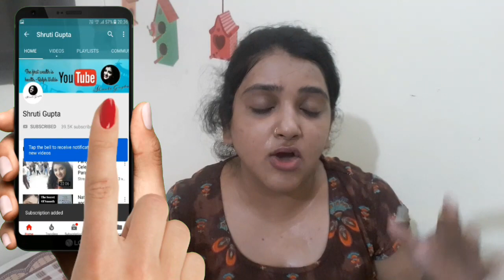पैरों की उंगलियों में सड़न का सबसे सटीक इलाज pairo ki ungliyo me fungal infection ka ilaj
pairo ki ungliyo me fungal infection ya pairo ki ungliyo ki sadan ka bhut easy ghare upay aaj share ki ri jo only 2 days me aapki is problem se aapki rahat dega . dosto pairo ki ungliyo me fungal infection  ya pairo ki ungliyo me pani lgna bhut hi choti problem he pr jisse hoti hai wahi iska dard smjh skta hai pr dosto agar aap ungliyo kr fungus ke dard se preshan to ek baar is ilaj ko jaur try krna ye 100 % efective hai aur bhut jaldi pairo ki ungliyo ki sadan me aapko aaram deta hai .
आज के समय में हर कोई अपने शरीर का बहुत ध्यान रखता है। लेकिन फिर भी कई बार हमारे शरीर में ऐसी परेशानियां हो जाती है जिन्हे सहन करना आसान नहीं होता। इन्ही कुछ समस्याओं में से एक है पैरों से संबंधित समस्याएं। यहाँ हम घुटने के दर्द पैरों में सूजन आदि के विषय में नहीं अपितु उनमे होने वाले संक्रमण या इन्फेक्शन की बात कर रहे है।अधिक देर तक पानी में काम करने जिसके कारण ये बीमारी हो जाती है। इसके अलावा जो लोग नंगे पैर खड़े होकर काम करते है उन्हें भी ये समस्या हो सकती है। कभी कभी बहुत घंटों तक लगातार जूते पहनने के कारण उँगलियों के बीच में भी ये बीमारी हो जाती है।इसीलिए आज हम आपको पैरों में पानी लगने या उनमे संक्रमण होने का इलाज बताने जा रहे है जिनकी मदद से इस समस्या से छुटकारा पाया जा सकता है|Natural homemade medicine प्राकृतिक घरेलू इलाज जिससें मिलेगी पैरो की उंगलीयों की सड़न सें राहत ।

In today's time everyone takes great care of their body. But sometimes there are such problems in our body that it is not easy to bear. One of the few problems is the problems related to the feet. Here we are talking about knee pain swelling in the feet etc. but not the infection or infection.
Working in water for a long time causes this disease. Apart from this people who work with bare feet can also have this problem. Sometimes due to the wearing of shoes continuously for many hours this disease also happens in the middle of the fingers. That is why today we are going to tell you the treatment of water in the feet or the infection in them, with the help of which can get rid of this problem. Natural homemade medicine Natural home remedies that will get rid of parakeet fingers Fever.

shruti gupta